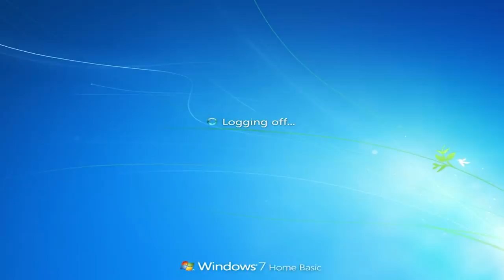Hice una campaña con una Super 8!!! | CARE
Qué chido quedó el resultado! Espero a ustedes también les haya gustado!

xx